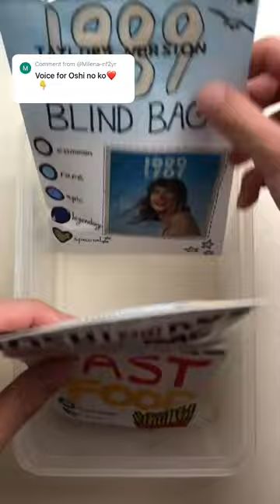oshi no ko blind bag!💜